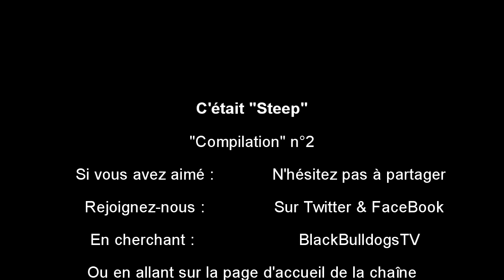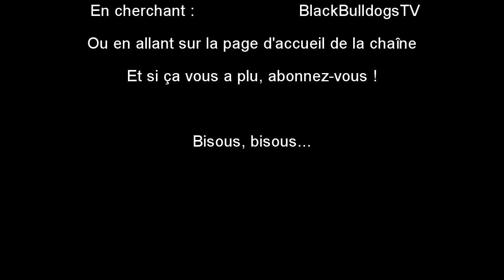LES PROS D'LA GLISSE ! "Steep" BETA en COOP [#2]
Les pros de la glisse étalent tout leur talent à la vue du grand publique, mais pas que leur talent finalement... Bienvenu sur la BETA de "Steep" from "Ubisoft" !